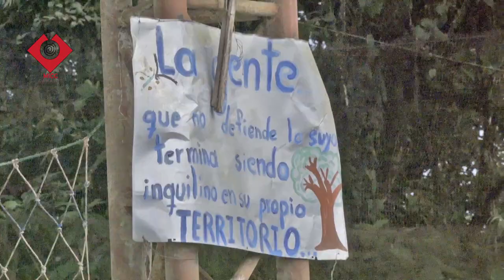MICC EN TERRITORIO DE PALO QUEMADO